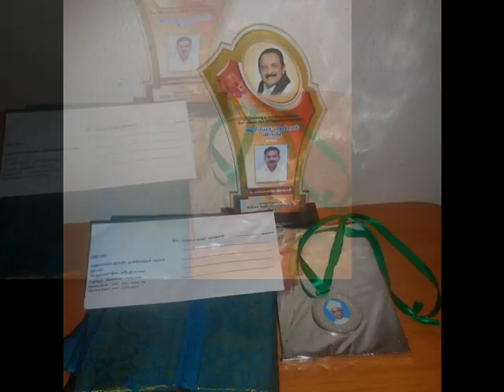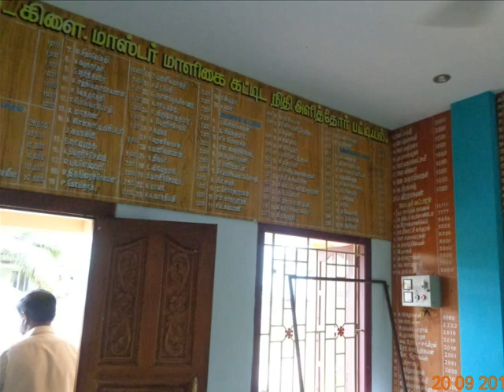விருதும் நிகழ்வும்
ஆசிரிய செம்மல் விருதும் அதன் நிகழ்வுகளும்